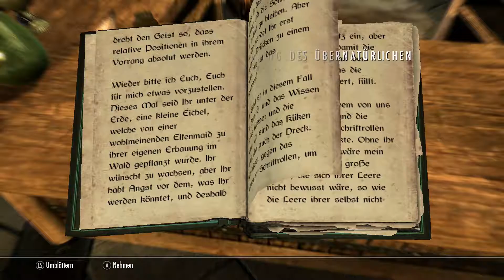TES: Skyrim #032 - Zaubern im Schnee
Wir spielen weiter Skyrim aus dem Hause Bethesda.

Aufnahme-Partner